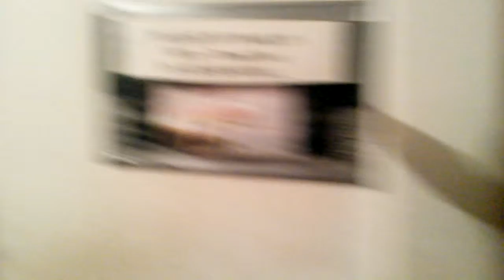Recession Diary August 31 2014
FSU, a new recipe, and Furball...